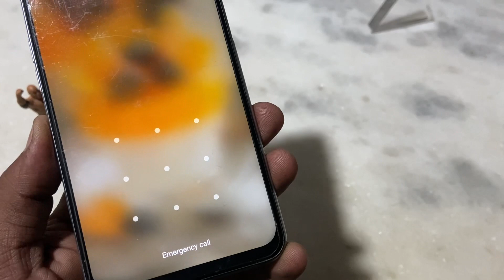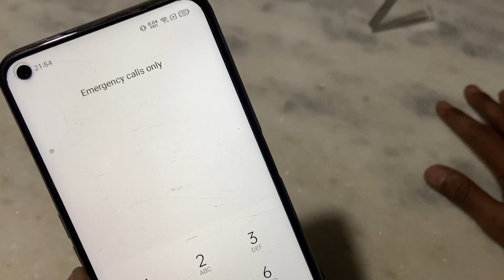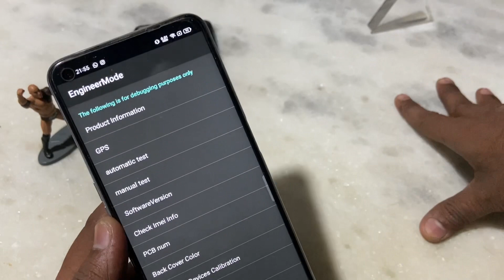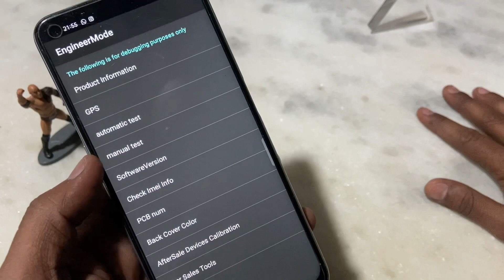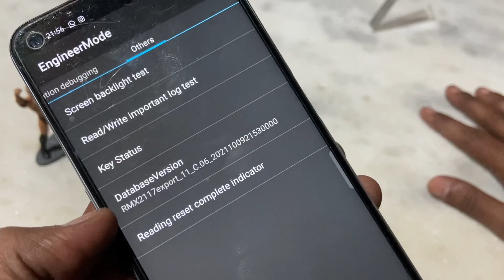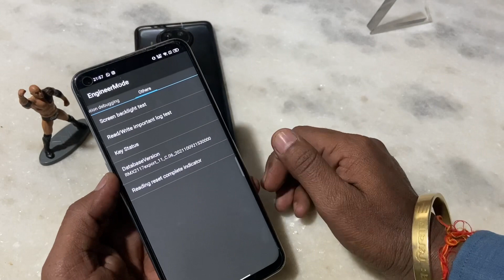Unlock all mobile devices for Pattern Password Pin in just 2 minutes without Computer & Data loss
Unlock Android Phone Password Without Losing Data | How To Unlock Phone if Forgot Password

Unlock Android Phone Password Without Losing Data | How To Unlock Phone if Forgot Password Without Losing Data Android